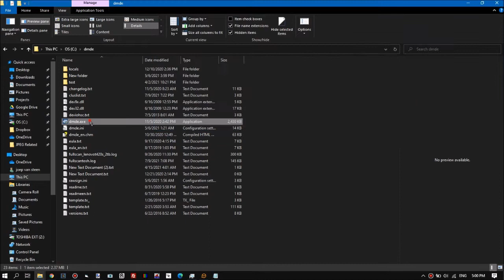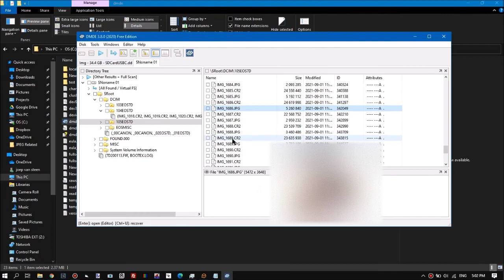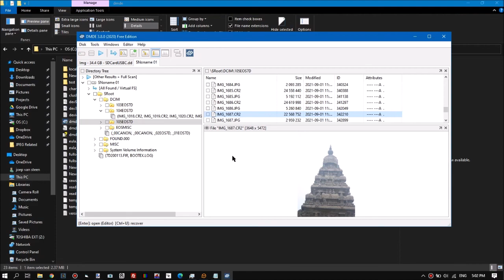USBC folder, USBC volume, USBC virus. Fix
Just quick video on research I am doing on USBC sectors on USB flash drives and SD Cards. I can manually edit the drive or disk image. Now that I know how to fix I can work on automated solution.

Some times or actually quite often, online this is referred to as USBC virus but it has absolutely nothing to do with a virus.

Common recommendation is to run chkdsk /f. I would advice against this!!

If you need the files and folder structure is of no importance, a RAW scan can recover the files too.